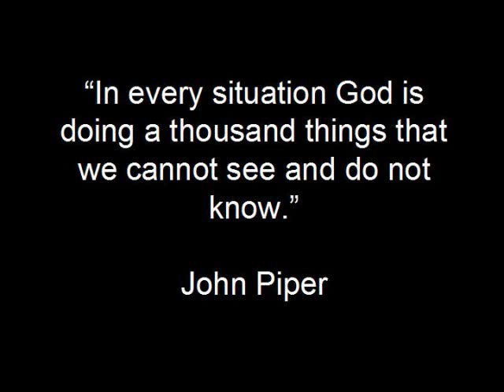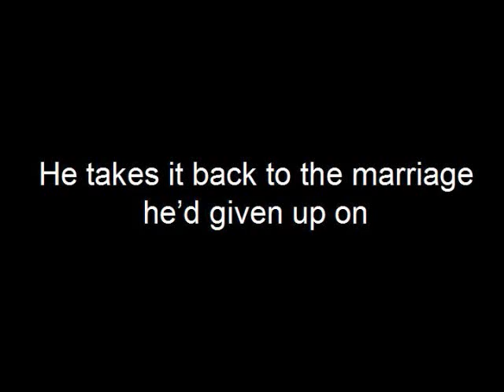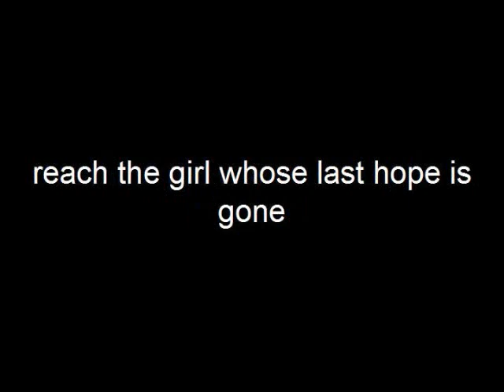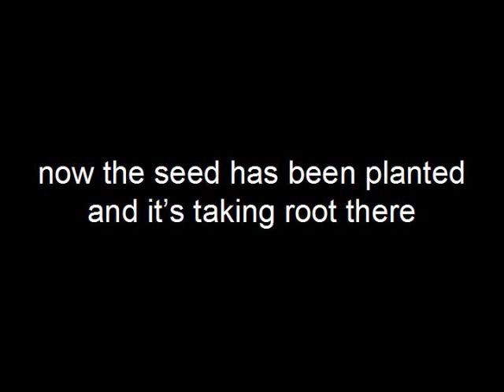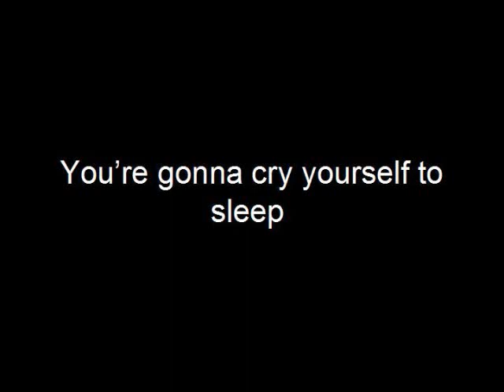A Thousand Things - Christa Wells - lyrics